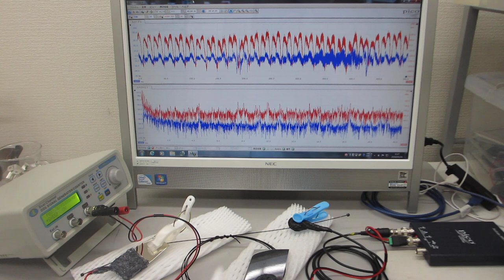線材の音響特性を利用した超音波発振制御実験